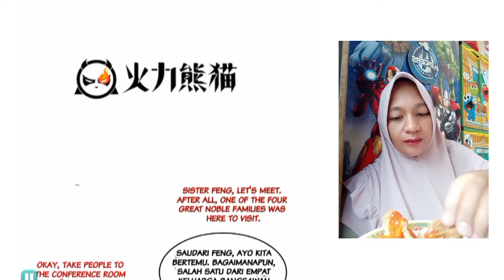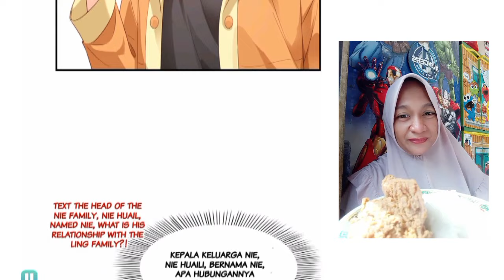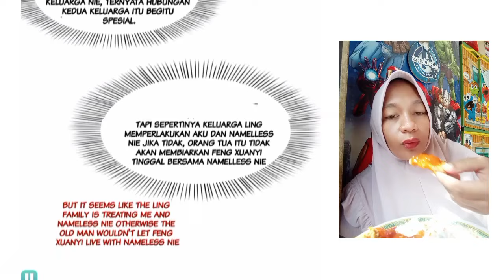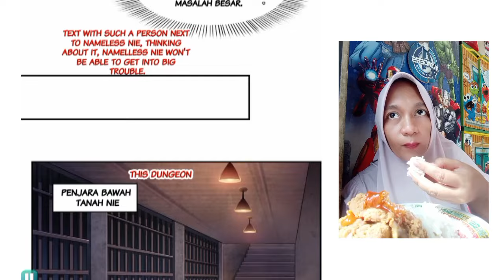Wanwan Chapter 458 Sub English Indo ( Perfect Secret Love )